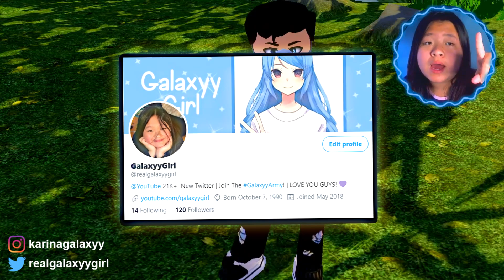Quarantine Outfit Ideas in Royale High! 👗 | Roblox Royale High Roleplay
Here are some Quarantine outfit ideas in ROBLOX Royale High school! Hope you enjoyed this video!

Don't forget to SMILE 😄 and be HAPPY today!

More Roblox Royale High videos coming soon! 🤩

Comment GalaxyyArmy if you made it this far down in the description 🌠